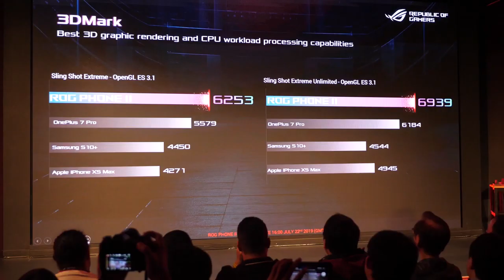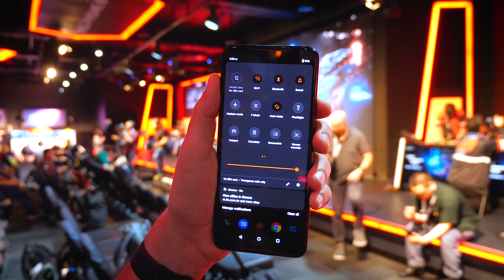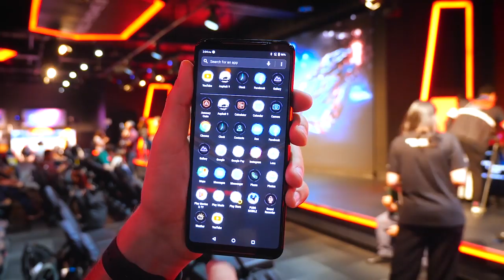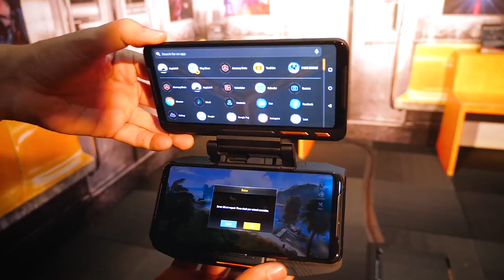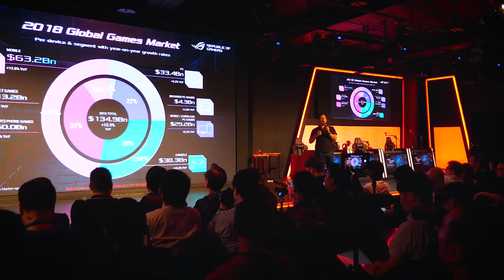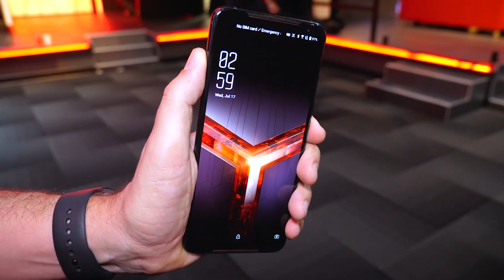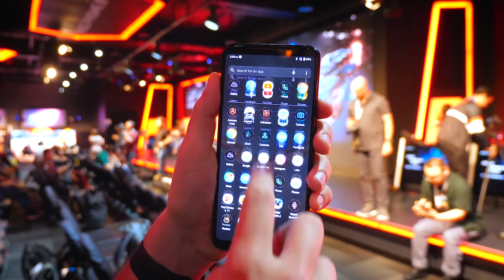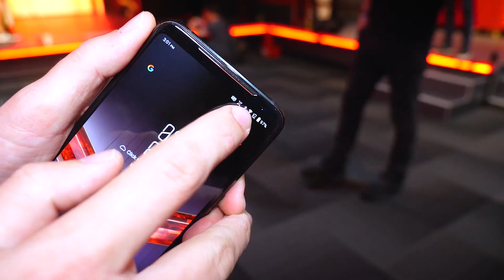Обзор ASUS ROG PHONE 2 - Годзилла от мира смартфонов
Обзор ASUS ROG PHONE 3 — устройство нишевое. Не каждый готов выложить стоимость хорошего игрового ноутбука или ПК за геймерский смартфон. Тем не менее спрос на подобные гаджеты есть. Не просто же так ASUS готовит к выходу вторую версию.

3. Оперативная память HyperX DDR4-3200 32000MB
6. Игровая поверхность A4Tech XP-50NH RGB Control
7. Мышь Bloody TL90 USB Black
8. Система жидкостного охлаждения ID-COOLING Dashflow 240
9. Под виндовс Intel SSDPEKNW512G8X1
10. Под игры ADATA XPG SX8200 Pro 1 тб
13. микрофон бойя м1
14. Камера логитек 270с

100% лучший кэшбэк!!!